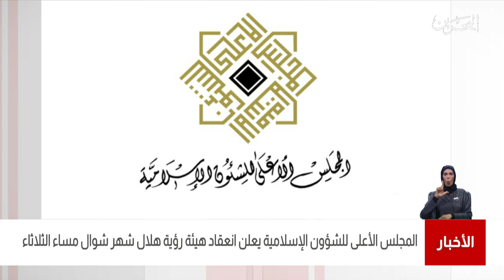البحرين مركز الأخبار:المجلس الأعلى للشؤون الإسلامية يعلن إتعقاد هيئة رؤية هلال شهر شوال يوم الثلاثاء